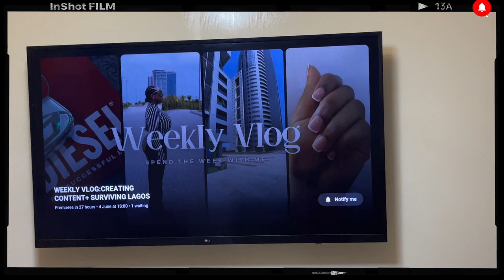CGIL VLOG #20:new Lagos restaurants+attending exclusive events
Welcome back to my weekly vlog series,i attended exclusive events and visited a new restaurant.This is a fun filled vlog so i hope you enjoy,dont forget NO SKIPS!

Drone footage :VIDEVO

ABOUT ME:A very curvy delicious,young entrepreneur who is confident in her body and also navigating through life while living in Lagos .

FAQ'S
What is your name:EVA is an acronymn of my names and it stands for;
Eneh Vivian Adaeze.
What is your bra size:36Jj(lol i wish y"all would stop asking)
When is your birthday:April 1st(Aries women are the best on G)
Where are you based:Lagos,Nigeria.